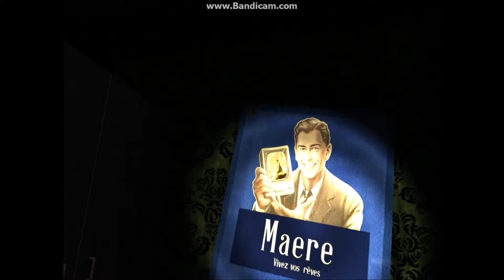Maere When Lights Die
A short scary indie game